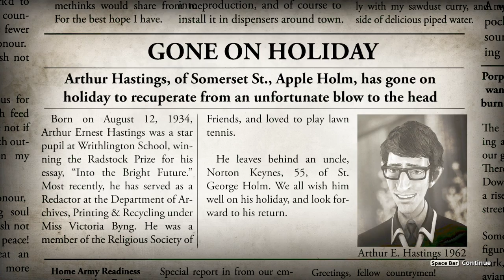We Happy Few - Let's Play - Part 2 - THIS GAME IS BORING!! (We Happy Few Gameplay)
This is my first gameplay of We Happy Few mind you so I am no expert. But basically in this episode you will see me rome around the city trying to find things to do, I brawl with a few people, then I decide the game sucks and no longer want to play it.

Description of We Happy Few:

We Happy Few is the tale of a plucky bunch of moderately terrible people trying to escape from a lifetime of cheerful denial in the city of Wellington Wells. Set in a drug-fueled, retrofuturistic city in an alternative 1960s England, you’ll have to blend in with its other inhabitants, who don’t take kindly to people who don’t abide by their not-so-normal rules.

Set in a retrofuturistic 1960s, you will find a city ravaged by war and rebuilt by delusionally happy people. Everything appears to be happy in Wellington Wells, including the roads, the people, and its omnipresent television personality, Uncle Jack! However, it’s a beautiful world on the brink of collapse. You will discover the history of this world, and how it came to be just so beguilingly happy.

We Happy Few is about surviving in and escaping from a procedurally generated world, where you must learn to hide in plain sight. If you act out of turn, or you’re not on Joy (the local happy pills), the locals will become suspicious and will rapidly turn your frown upside down! Forcefully. You will need to practice conformity, stealth and combat if you want to survive long enough to escape.

We Happy Few’s characters are not typical video game heroes. They are flawed and not particularly heroic, warped by the trauma their world has been through. Each character has their own storyline that reacts to the events of the world around them, and their place within it. Our stories are definitely not appropriate for children, but are laced with dark humour, hope, and even a spot of redemption.